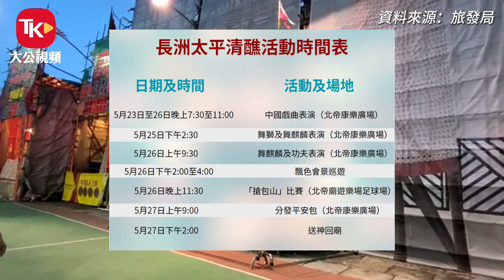長洲太平清醮疫後復辦 遊客購買平安包期待搶包山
因疫情停辦3年的長洲太平清醮搶包山及飄色巡遊將在明天佛誕(26日)復辦，飄色巡遊19台車已經準備就緒，深受遊客歡迎的平安包再度應市，緊接深夜踏入凌晨零時，更會上上演緊張刺激的「搶包山」決賽。有零售攤檔店主期望，隨著新冠疫情成為過去，島上旅遊以至香港旅遊業，可以從谷底反彈，重拾昔日光輝。